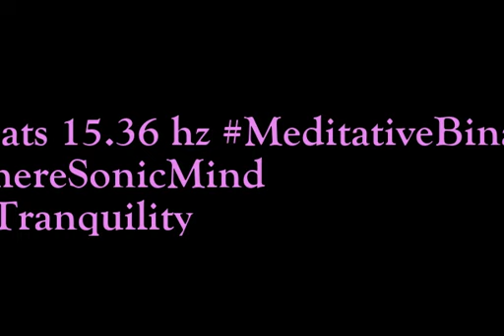binaural beats 15 36hz BinauralSoundBath AudioSphereTranquilTunes BinauralHarmony